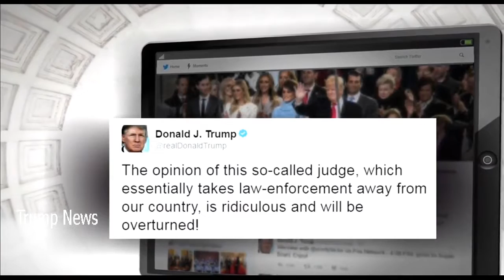donald trump 2017 -Vice President Mike Pence Full Interview Today 2/5/17 , Trump News Today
donald trump 2017Vice President Mike Pence Full Interview Today 2/5/17 , Trump News Today